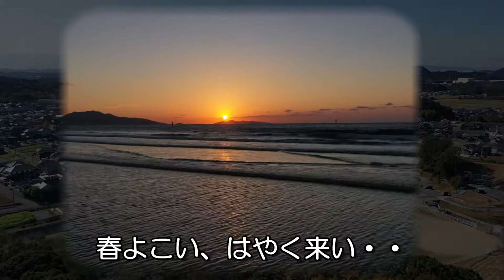2020 digest movie (ダイジェスト)ちょっと編集版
2020年の編集動画の一部です。
コロナ禍で今までの日常が一変しました。
家族で・・恋人と・・友達で・・過ごしていたことが出来なくなりました。
少しでも心の癒しになれば・・・、という思いからチャンネルを開きました。
まだまだ少しだけですが、癒しになればと願うばかりです。